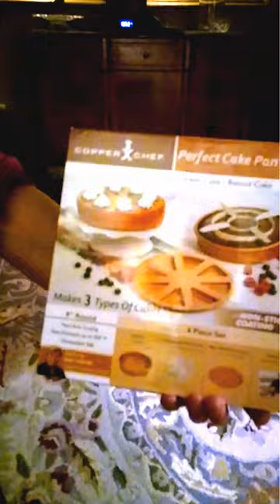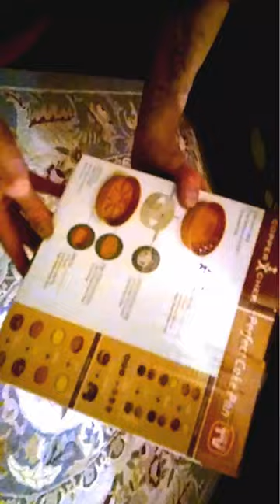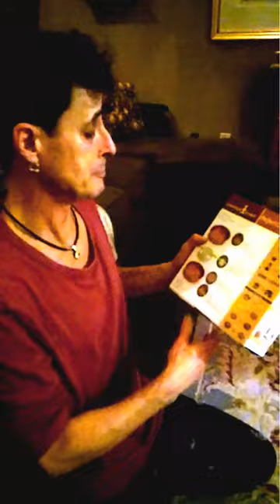Garden Talk S2 Ep014 Copper Cookware Is Just A Character I Play Part I (stand up comedy)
Just when you think its safe to go in the kitchen the "JUST AS SEEN ON TV" products show up.